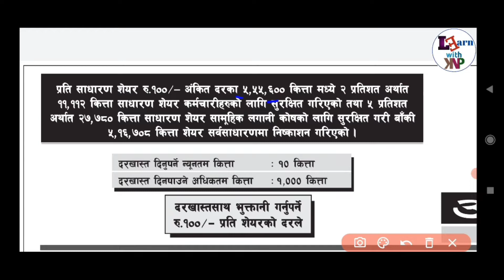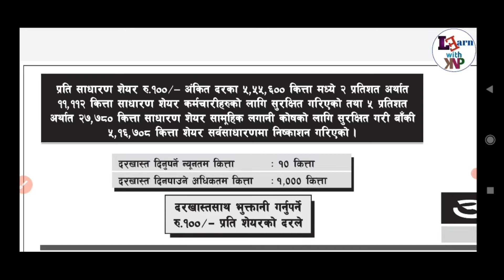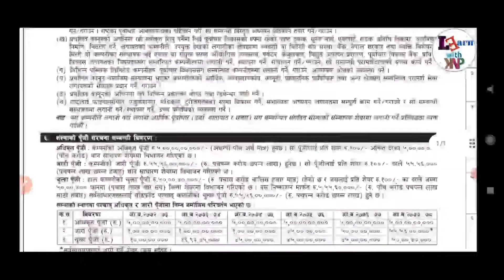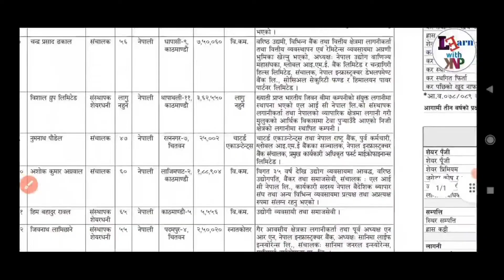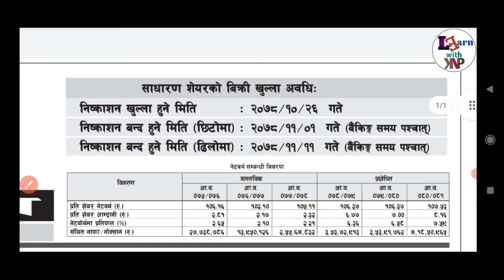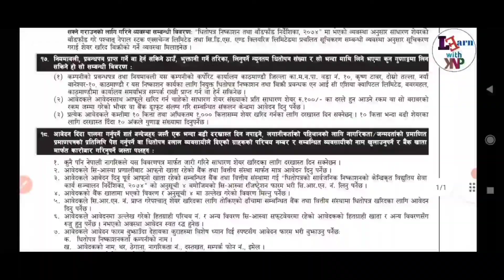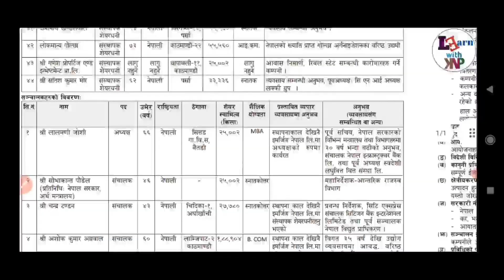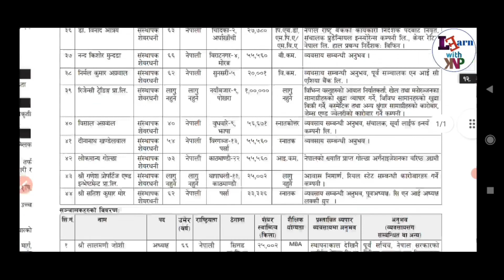धेरै मात्रामा IPO खुल्दै Emerging Nepal Limited काे। Apply soon।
share market.
upcoming IPO.
IPO alert.
upcoming IPO news.
emerging Nepal limited IPO.
new IPO